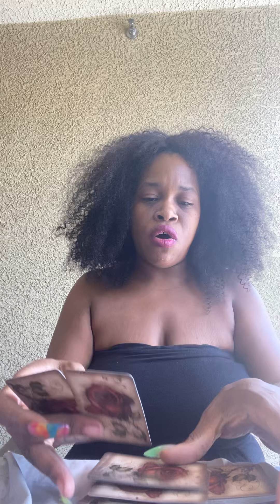|Charming Beautiful Cheater| Scorpio ♏️ May 2020